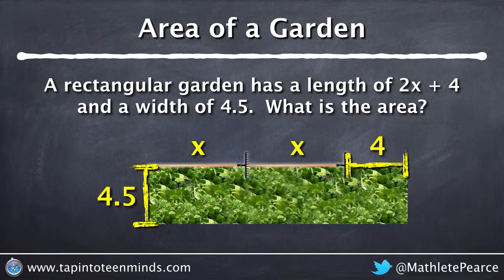Measurement - Area Of A Garden - Multiplying a Constant By Binomial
Using area models to multiply a binomial by a constant with distributive property. This is a contextual math problem that may be considered contrived, but really gives a visual in regards to distribution when a single variable term is involved.

Great for making math contextual, visual and interconnected.